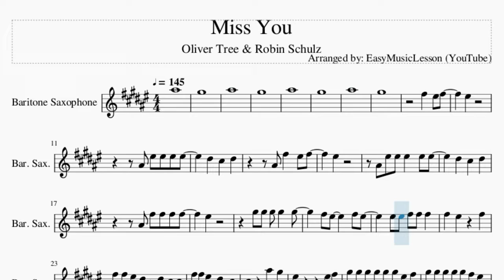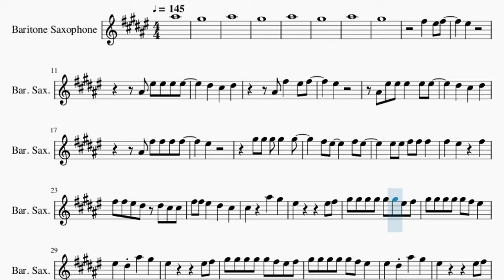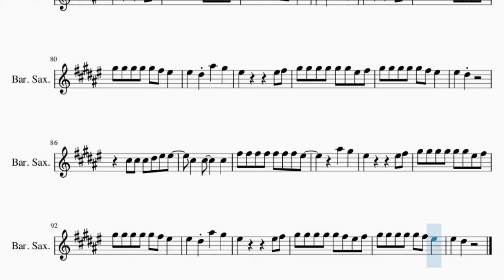Baritone Sax Sheet Music: How to play Miss You by Oliver Tree & Robin Schulz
Comment and let us know how the videos have helped you. It keeps us going! :)Here is a sheet music/tab video on the song Miss You by Oliver Tree & Robin Schulz on the baritone sax. A baritone sax sheet music arrangement which is transposed to notes that are easily played by baritone sax, for the song Miss You by Oliver Tree & Robin Schulz.

EasyMusicLesson2 teaches you to play the your favorite instrument, through well-arranged sheet music so that you too can learn how to play Miss You by Oliver Tree & Robin Schulz on the baritone sax as fast as you can. A baritone sax sheet music with backing tracks to help your play the song better.

Chords of Baritone Sax arrangement:
F# Min   A Maj   D Maj   C# Min   F# Min   A Maj   D Maj   C# Min
F# Min   A Maj   D Maj   C# Min   F# Min   A Maj   D Maj

Melody notes of Baritone Sax:
A#5
G#5
A#5
G#5
A#5
G#5
A#5
G#5
F#5   F5 F#5
F5
A#4 F5 F5 F5 F5
D#5   C#5   D#5
A#4 F#5   F5 F#5
F5
A#4 F5 F5 F5   F5 F5
D#5   C#5   D#5
A#4 F#5 F#5 F#5 F#5
F5
G#5 G#5 G#5 G#5   G#5
F#5 F5     F#5 F5
F5 F5 F#5 F#5 F#5
F#5   F5     F#5
F#5 F#5 F5 D#5 D#5 C#5 C#5
F#5 F#5 F5   D#5   C#5
C#5     A#5   G#5
F5         F5 F#5
G#5 G#5 G#5 G#5 G#5 G#5 F5 F#5
G#5 G#5 G#5 G#5 G#5 F#5 F5
F5   D#5 A#5   G#5
F5         F5 F#5
G#5 G#5 G#5 G#5 G#5 F#5 F5 F#5
F5         F5 F#5
F5   D#5
C#5 C#5 C#5 D#5 F5 F5
C#5   C#5     C#5
F#5 F#5 F#5 F#5 F#5 F#5 F#5 F5
A#5   G#5
F5         F5 F#5
F5         F5 F#5
A#5 A#5   A#5   A#5 A#5
G#5 G#5 C#6   A#5 A#5 A#5
F#5 F#5 F#5 G#5   G#5
A#5 A#5 A#5   C#6 A#5
A#5 A#5   A#5   A#5
F#5   F5 F#5
F5
D#5   C#5   D#5
F5
D#5   C#5   D#5
F5
F#5   F5     F#5
C#5     A#5   G#5
F5         F5 F#5
F5         F5 F#5
F5         F5 F#5
F5   D#5
C#5   C#5     C#5
A#5   G#5
F5         F5 F#5
F5         F5 F#5
F5   D#5